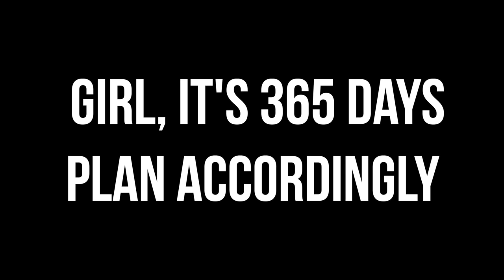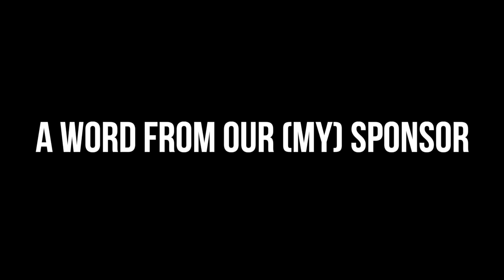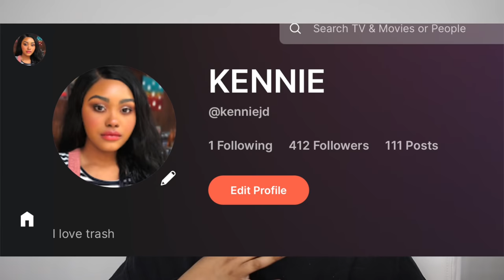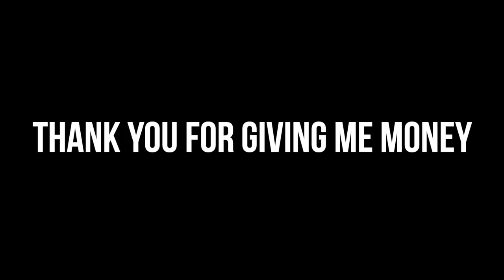NETFLIX’s “365 DAYS: THIS DAY” IS IMPRESSIVELY BAD | BAD MOVIES & A BEAT | KennieJD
PRODUCTS MENTIONED
~FACE~
Danessa Myricks Yummy Skin Serum Foundation in 15N
Ilia True Skin Serum Concealer in Nutmeg
Juvia’s Place I Am Magic Concealer in 24
Rare Beauty Nearly Neutral Melting Blush
Beauty Bakerie Flour Powder in Cassava
Charlotte Tilbury Airbrush Flawless Finish Complexion-Perfecting Micropowder

~EYES~
EM Cosmetics Brow Cream in Espresso
Romand Han All Sharp Brow in Gentle Brown
Colourpop Uh-Huh Honey Palette
Colourpop Creme Gel Liner Exit
Benefit They’re Real Magnet Mascara

~LIPS~
Em Cosmetics Soft Velvet Lip Liner in Foxy
Charlotte Tilbury Lip Cheat Lip Liner in Medium 2
Pat McGrath Flesh Fantasy Lust Gloss in Bare to Dare

~TIMESTAMPS~
Disclaimer and Intro 0:00
Today’s Sponsor 1:19
Last Week on BM&B 3:08
Intro to 365 Days This Day 3:39
Movie Recap 9:14
Final Thoughts 32:12